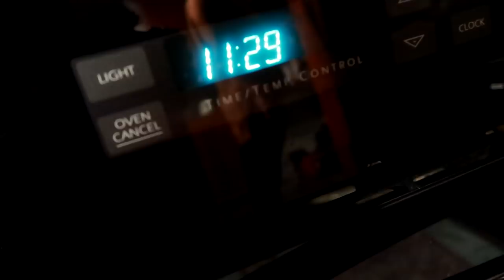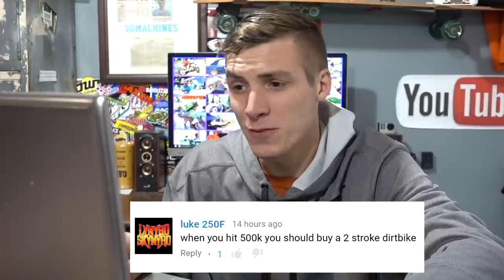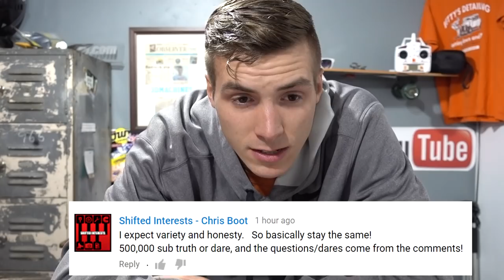100,000,000 VIEWS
New VLOG everyday!
Thank you for all your support!!

FAN MAIL:
3DMachines